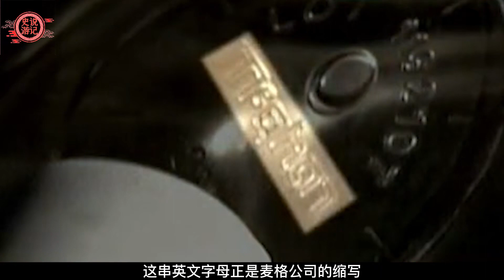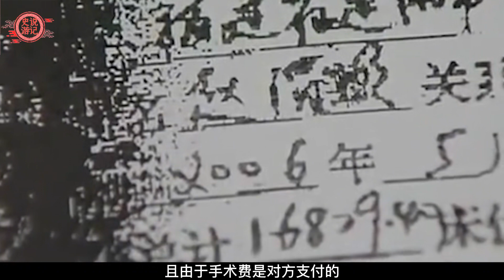少女遭拋尸黃浦江，數月后逆流而上游回兇手身邊，助警方抓獲兇手